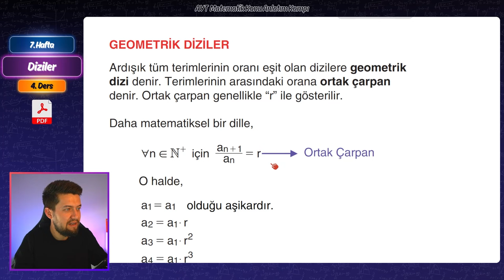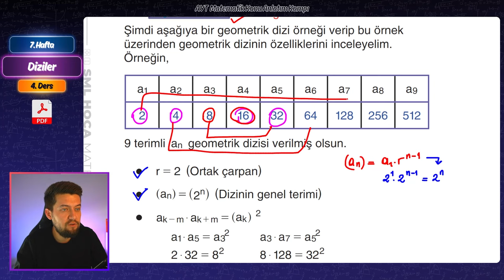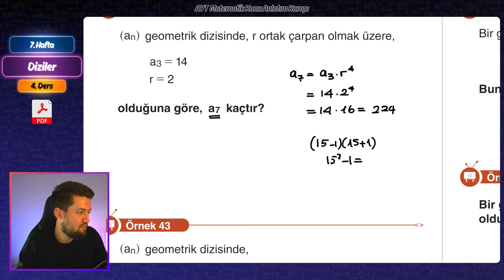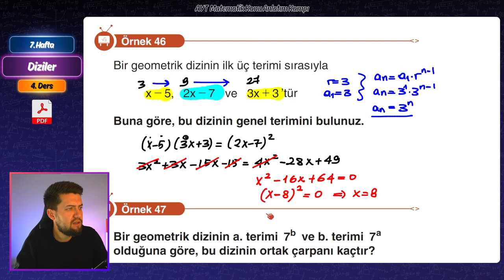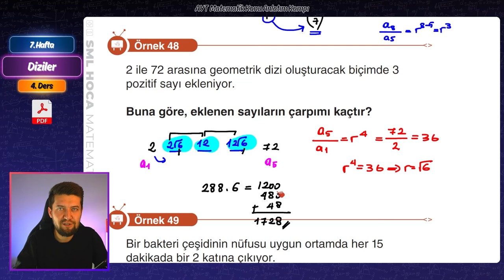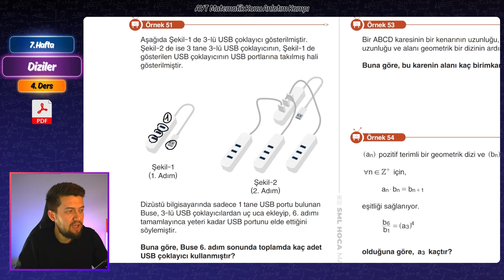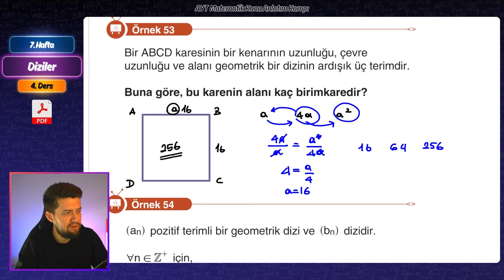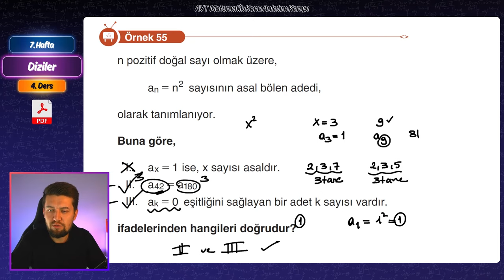Diziler Konu Anlatımı -4- AYT Matematik